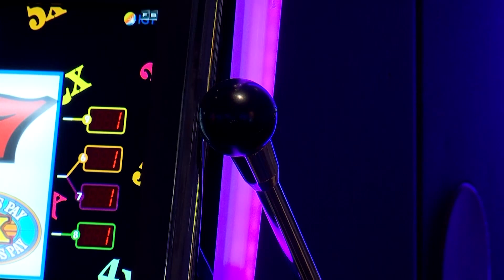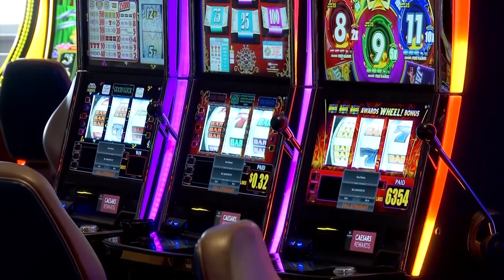Sports betting bill nears passage in NC; casino legislation taking shape